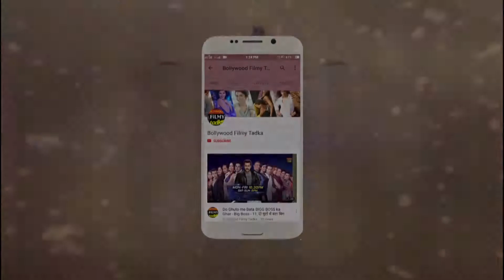Exclusive Varun Dhawan spotted at body sculpture gym juhu